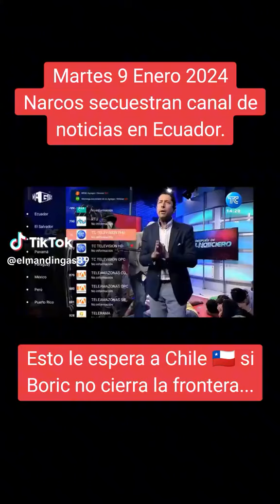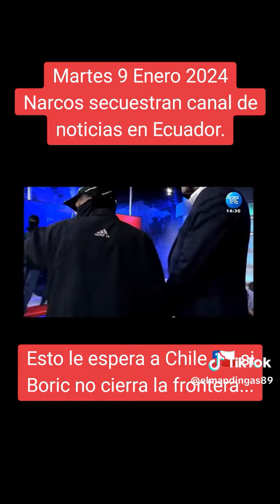URGENTE EN ECUADOR. VIDEO REAL.